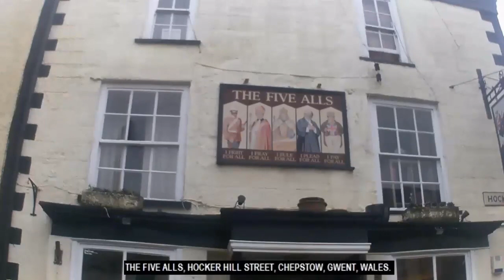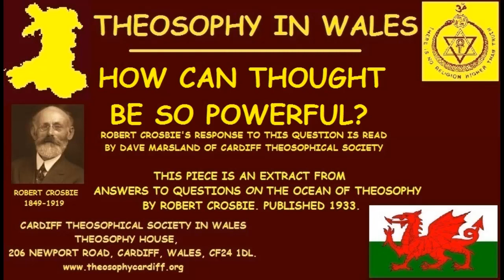Theosophy Wales:- How can Thought be so Powerful? by Robert Crosbie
Read by Dave Marsland of Cardiff Theosophical Society in Wales.

This piece is an extract from Answers to Question on the Ocean of Theosophy by Robert Crosbie. Published in 1933.

Born in Montreal, Canada, Robert Crosbie (1849–1919) was the founder of the United Lodge of Theosophists (ULT) in 1909 in Lose Angeles, USA.

Cardiff Theosophical Society
206 Newport Road,
Cardiff, Wales, CF24-1DL

The first Theosophical Society was founded in New York on November 17th 1875 by Helena Petrovna Blavatsky, Colonel Henry Steel Olcott, William Quan Judge and others.
The Theosophical Movement now consists of a diverse range of organizations which carry the Theosophical Tradition forward. The Theosophical Society in Wales is an independent body
within the Worldwide Theosophical Movement and has been promoting Theosophy since 1908.